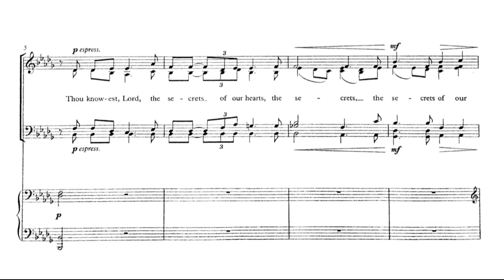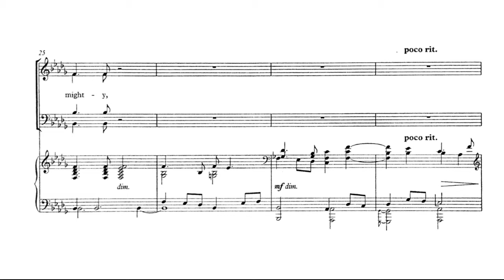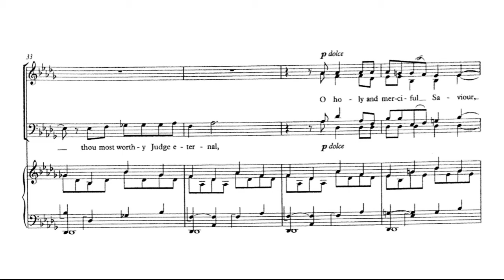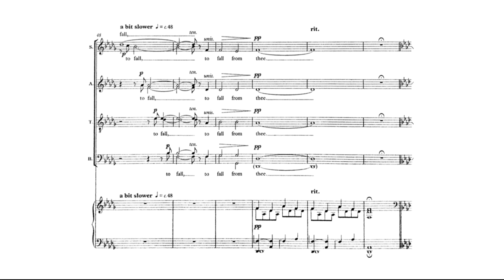VI. Thou knowest, Lord (Bajo 2) - REQUIEM - Bob Chilcott (1955)